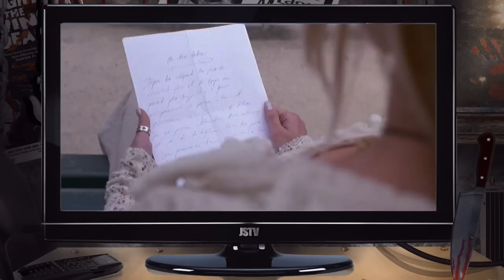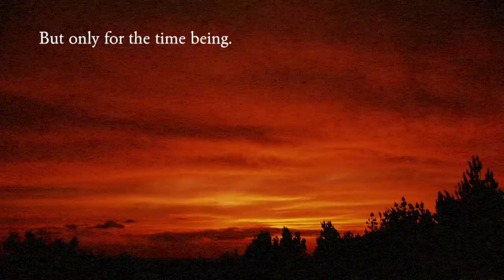Dr. Wolfula- "An American Werewolf in Paris" Review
After one of Dr. Wolfula's notorious absences, he has returned to review a werewolf flick. A werewolf flick about an American werewolf in a European country. It's not the good one.